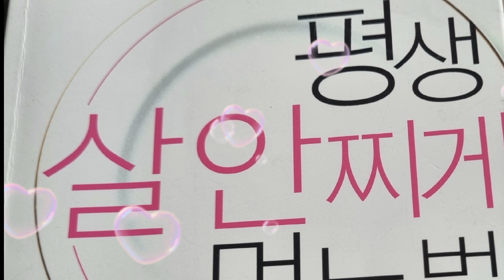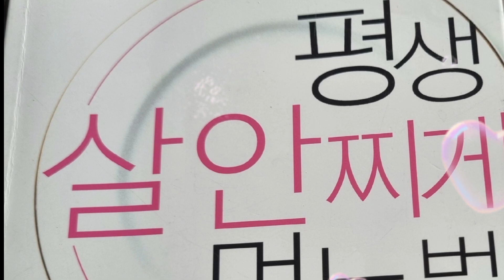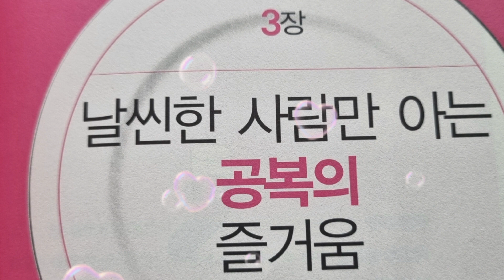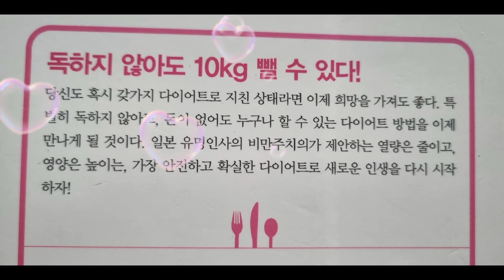[오디오북]평생 살 안찌게 먹는법 1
아침을 안 먹으면 머리가 잘 돌아간다.